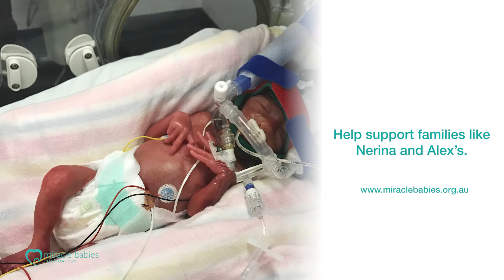Help a miracle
Each day, more than 132 babies are born premature or sick.